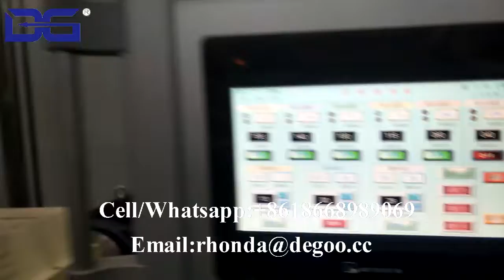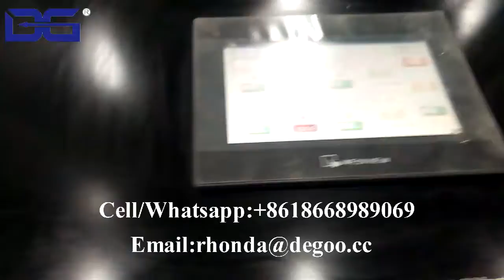bugle chips maker fried sticks plant